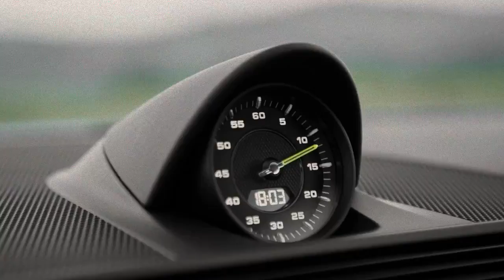2018 Porsche Panamera Turbo -- E Hybrid Sport Turismo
Porsche Panamera Turbo S E-Hybrid Sport Turismo: It may be the longest make/demonstrate name in car history, yet the promoting folks at Porsche need you to know precisely what you're getting when you spend nearly $190,000 for the organization's speediest, most intense, ultra-luxury wagonoid thingy. Arno Bögl, executive of powertrain for the Panamera lineup, portrays it another way, in any case: "The 918 Spyder for the entire family."

The Panamera Turbo S E-Hybrid Sport Turismo is … Hold up. Before we go any further, we should receive military practice and utilize an acronym? Our persevering Motor Trend duplicate editors, Jesse and Mary, would value wrangling less words. So what about P-TEST? No doubt, there's a S missing, and dogmatists would most likely need the H in there also, yet the people in the Pentagon's acronym division don't give cumbersome letters a chance to hinder their central goal. We should run with P-TEST. It's sufficiently nearby for government work.

Module half and halves should be about fuel proficiency, and despite the fact that we don't yet have official EPA numbers, the P-TEST is sorta, kinda fuel-effective as in you can drive it up to 30 miles, at velocities of up to 86 mph, without consuming a drop of gas. However, to Bögl, this is very nearly an incidental advantage: "We see the crossover framework as an execution framework," he says, "the execution arrangement without bounds." Philosophically, the Porsche P-TEST's half and half powertrain is like that of the 918 Spyder—the 214-mph, 887-hp hypercar that once held our creation auto lap record at Laguna Seca. Bögl says the P-TEST will hit 60 mph in 3.2 seconds and zoom to 192 mph, making it—alongside the standard wheelbase Panamera Turbo S E-Hybrid car—the speediest and quickest of the 16-display Panamera lineup.

That is the drawback of hauling around a 14.1kWhr lithium-particle battery pack. Tipping the scales at a heavy 5,125 pounds, the P-TEST weighs 456 pounds more than an E63 wagon and 319 pounds more than a S63. In spite of the fact that the Porsche still has an insignificantly preferable energy to-weight proportion over either AMG auto, the half and half powertrain's conveyance is considerably less sensational, and the huge V-8 appears to be strangely hesitant to be taken to its 6,800-rpm redline. Furthermore, notwithstanding all-wheel drive and a torque-vectoring e-diff at the back, in addition to gigantic tires (275/35 ZR21 in advance, and 325/30 ZR21 at the back)— there's no masking the impact of that additional mass in the twisty bits, even in autos fitted with the discretionary back wheel directing.